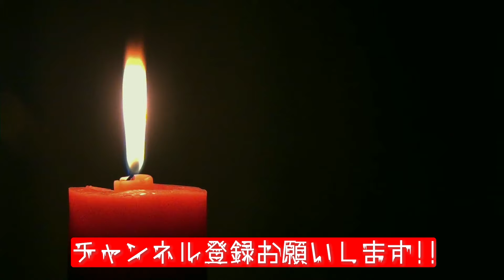【都市伝説】池袋周辺に心霊異世界・パラレルワールドが。その異世界から抜け出す方法!!!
霊障が起こる地域、池袋近辺のパラレルワールド、サンシャイン60、コンビニ、車が走っていない道、その異世界から抜け出す方法、霊道、掃除機がけでわかる霊道、

特別顧問　パシンペロンはやぶさ
特別顧問　大赤見ノヴ（ナナフシギ）
エッカ
バッサー

【デイトナYouTu部のチャンネルの概要】
このチャンネルは、株式会社デイトナ・インターナショナルの「社内の部活」をYouTubeで配信している番組です。デイトナYouTu部（部活）の中には、アウトドア部、ゲーム部、オカルト部、ダンス部、スニーカーヘッズ部、お祭り部、釣り部、プロレス部などがあります。

部活の目的は、デイトナの社員が 「好きなこと・楽しいこと・情熱を注げるもの」＝部活を動画にして、視聴者の方々に紹介することです。

部員はアパレル業界（全国のフリークスストア）で働いていますが、部活（YouTu部）では、おしゃれ優先ではありません。好きなことですので、汗をかき、失敗もし、ダサいことも格好悪いことも積極的に行います。というわけでスタイリッシュな映像をお見せすることはできませんが、毎日動画で、好きなこと・楽しいことを皆様にシェアしていきたいと考えています。

また、本来YouTubeは、同一の出演者が同一のジャンルの動画を作成しますが、こちらの動画では、いろいろな部活の紹介ということですので、毎回出演者とジャンルが違います。
そんな雑多な感じも含めて、色々な部活動を楽しんで頂ければと思います。

コメントを頂けると励みになります。

【各部活の再生リスト】

【特別顧問の先生】
オカルト部 特別顧問 角由紀子先生（ヤバイ帝国）
オカルト部 特別顧問 島田秀平先生（ホリプロコム）
オカルト部 特別顧問 岸本誠先生（都市ボーイズ）
オカルト部 特別顧問 ナナフシギ先生（大赤見ノヴ・吉田猛々）
オカルト部 特別顧問 コヤッキー先生＆とーや先生（コヤッキースタジオ）
オカルト部 特別顧問 シークエンスはやとも先生（吉本興業）
オカルト部 特別顧問 ターチャイ先生＆タッピイ先生（オカルトスイーパーズ）
オカルト部 特別顧問 パシンペロンはやぶさ先生（スピリチュアル芸人）
オカルト部 特別顧問 大島てる先生（事故物件サイト管理人）
オカルト部 特別顧問 キック先生（サイキック芸人）
オカルト部 特別顧問 川上たけし先生（催眠術師）
オカルト部 特別顧問 城谷歩先生（怪談師）
プロレス部 特別顧問 蝶野正洋先生（闘魂三銃士）
プロレス部 特別顧問 大楽聡詞先生（プロレス実況アナウンサー）
アウトドア部 特別顧問 小川迪裕先生（キャンプインストラクター）
アウトドア部 特別顧問 かほなん先生（さばいどる）
スニーカーヘッズ部 特別顧問 スニ垢男子先生
ゲーム部 特別顧問  パーマ大佐先生（太田プロ）

【特別顧問の先生のYouTubeチャンネル】